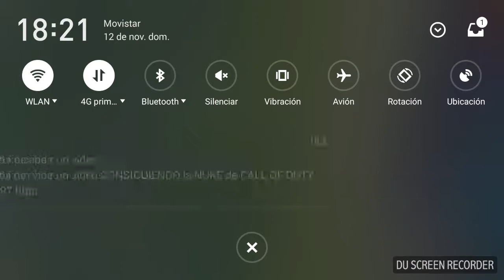megapolis parte 6 comensa a tene mas dinero me lo gasto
Si osgusta él vídeo deja en los comentarios
Si queréis mas reto dejáis en los comentarios
quiere habar con migo por facebook y canal de youtube tan bien  y otro facebook para vota mis vídeos poner  me gusta lo  y suscriptores